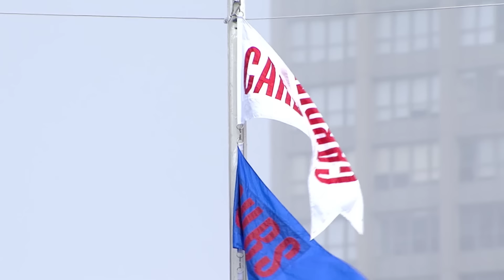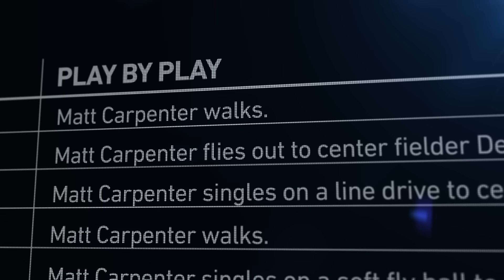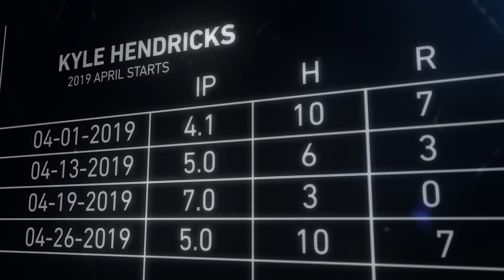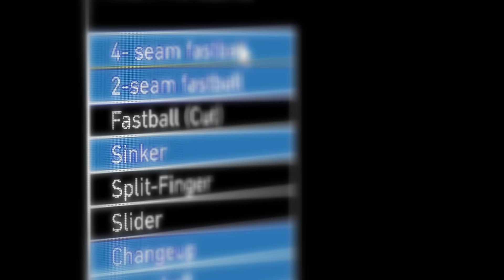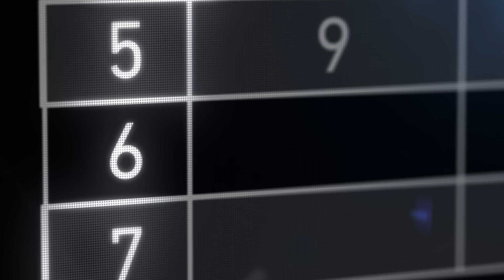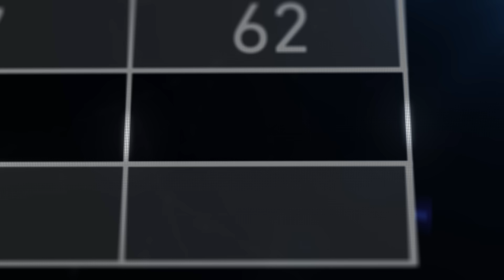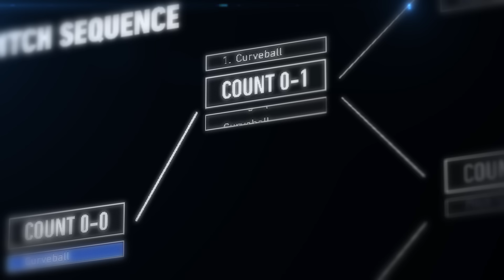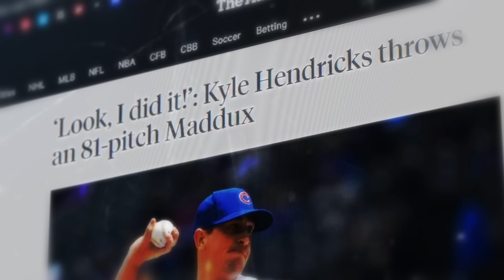Cubs Pitcher Kyle Hendricks Breaks Down His 81-Pitch Complete Game Shutout vs. the Cardinals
On May 3, 2019, Cubs pitcher Kyle Hendricks pitched a "Maddux," defined as a complete-game shutout on fewer than 100 pitches. Against the division rival Cardinals, Hendricks tossed just 81 pitches to complete the 4-0 Cubs win.

In this episode of The Breakdown, presented by CDW, hear from Hendricks, catcher Willson Contreras, pitching coach Tommy Hottovy and associate pitching, catching and strategy coach Mike Borzello as they walk you through the approach before and during the game. They discuss everything from the scouting report to pitch sequencing to how Hendricks has mastered the art of pitch tunneling and how it all came together in this historic performance.

"It was just one of those days where everything fell into place and everything worked. You don't get a lot of those so you really need to relish those moments." -Kyle Hendricks